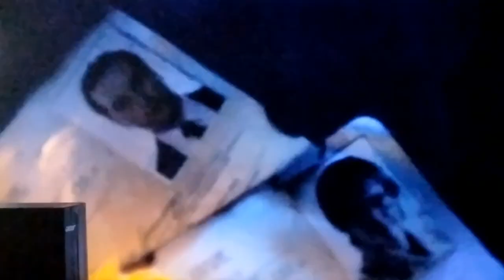fx the americans season 6 aflame teaser